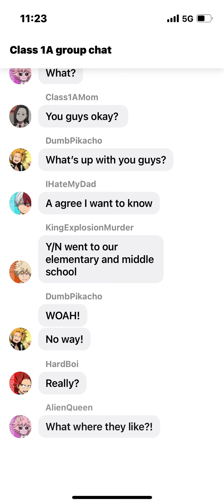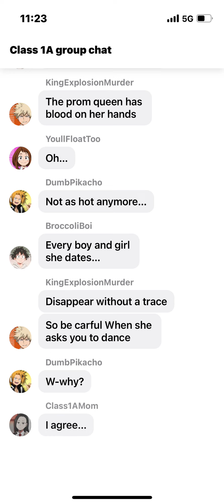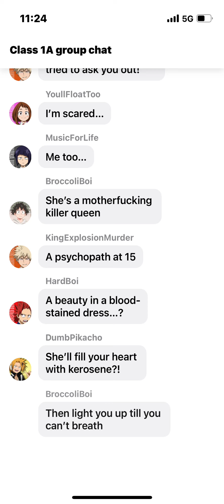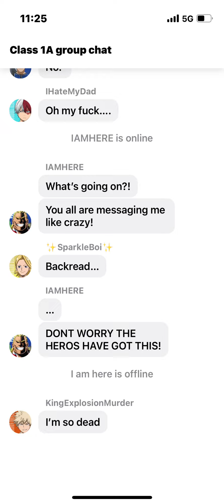Y/N as a villain?!||MHA||Killer Queen||No Ships||ENJOY!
Sorry I’ve been offline for a while but pt 2 can be made!

Enjoy my amazing DepressoExpressos!